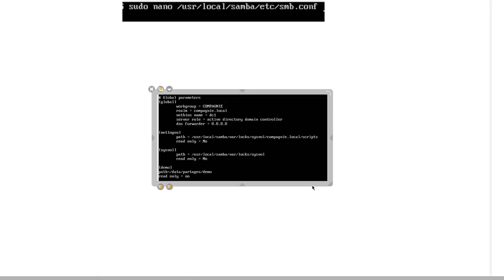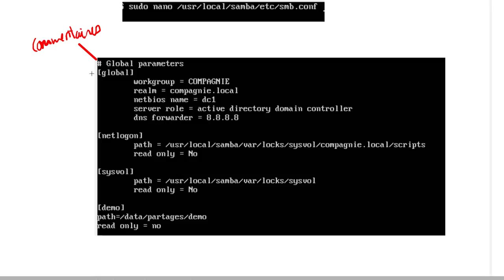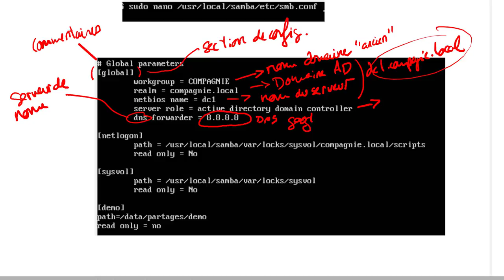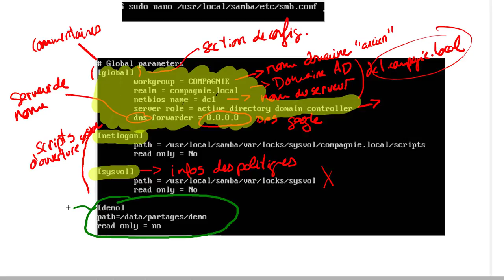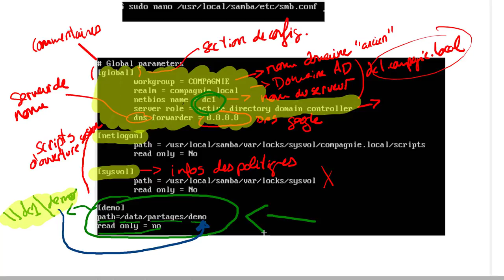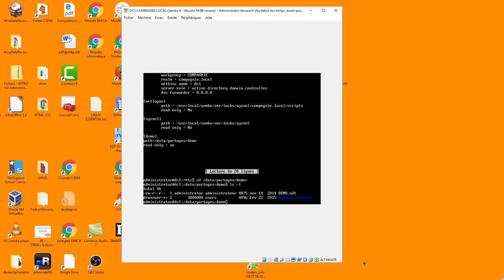Comprendre la configuration du fichier SMB CONF sous SAMBA 4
Description de la configuration du fichier smb.conf du service SAMBA 4